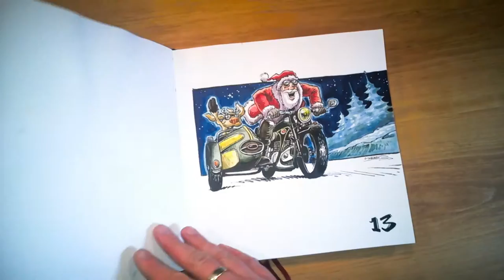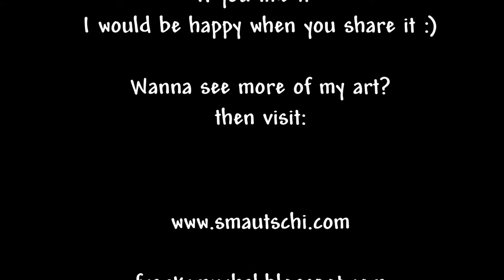ARTvent Sketchbook 2016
ARTvent Skizzenbuch Kalender hat gerockt, 24 Bilder (Türchen) in 24 Tagen zu pinseln. Hier präsentiere ich stolz das Ergebnis! Viel Spaß beim schauen ... und wenn es euch gefällt dann teilt es fleissig :) Auf ein buntes 2017!

ARTvent sketchbook calendar rocked, painting 24 pictures (doors) in 24 days. Here I proudly present the result! Enjoy watching ... and if you like it, I would be happy if you share it :) Looking foreward to a colorful 2017!

You wanna see more of my art?